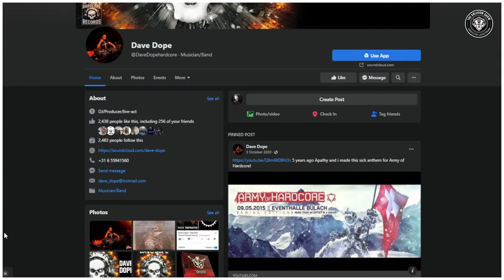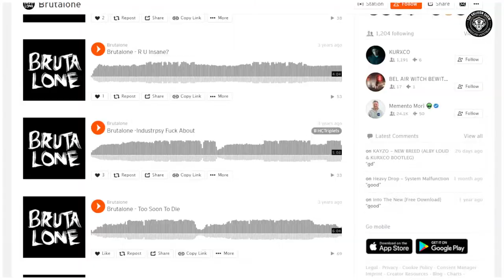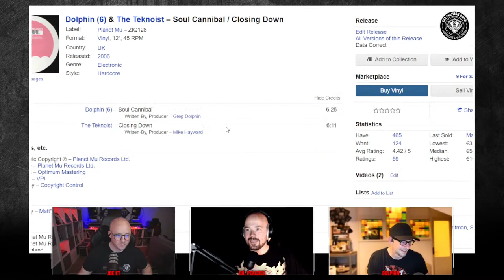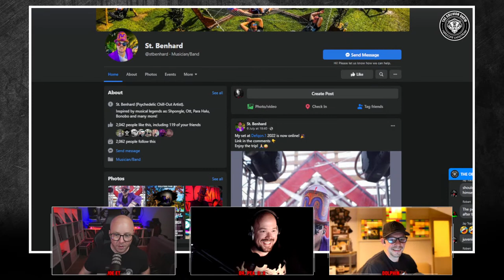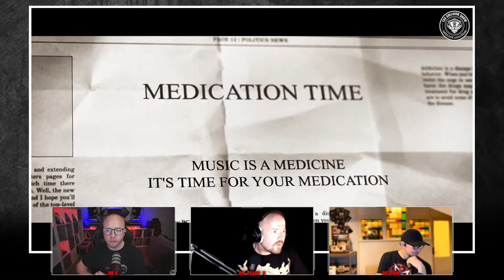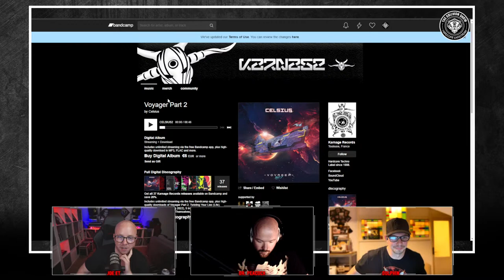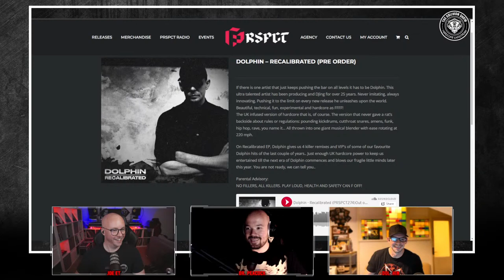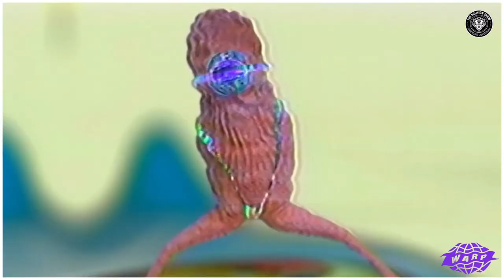DR. PEACOCK, DOLPHIN, JOE ET | The Oblivion Show EP027 - Hardcore Livestream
One of the biggest names in Hardcore, Dr. Peacock,  joined us on The Oblivion Show. Whilst mostly known worldwide for Frenchcore, Steve has a broad taste for a multitude of genres and styles, and also has deep knowledge and passion for more underground styles such as UK hardcore and Industrial.

We were curious to explore his past, his many different alias' and understand how he got to where he is now: playing mainstage at the largest hardcore events in the world.

All of this as well as playing and giving feedback on your music in NEW BLOOD, and the latest music and that's about to come in WHAT'S HOT.

👇 What happened in this episode 👇

00:00 The Oblivion Show EP027   - DR. PEACOCK, DOLPHIN & JOE ET
3:18 Welcome

🩸 NEW BLOOD 🩸
11:15 Jacob - untitledacid
17:00 Handful of Freaks - Ranzig
24:54 Librarium - Ascend
30:08 Hardez - Good&Evil
35:32 KRYTIKA - Maschine
42:02 NOISECREW - PULVERIZER
49:13 Dirty and Mean - JusTdiE
54:05 Brutalone - Kick In The Head
1:00:35 Falling Abyss - Betrayed
1:08:16 Sinsomatik - Drop It

1:19:35 🔶 FOCUS INTERVIEW : DR. PEACOCK 🔶
1:27:11 3 Steps Ahead - Drop It (1996)
1:36:49 The Sickest Squad- The World Is Mine (2009)
1:41:45 The Speedfreak - Devastator (2005)
1:49:39 Dolphin - Soul Cannibal (2006)
2:04:05 Dr. Peacock - Illusion of Time
2:36:50 Dr Vague - Everything Is Under Control
2:56:38 Dr. Peacock - Medication Time
3:03:29 Dr. Peacock & Ascendant Vierge - Influenceur (Hard Version)
3:11:56 Dr. Peacock feat. Haralds Sīmanis - Trip to Latvia

🔥 WHATS HOT 🔥
3:30:08 10 CLS - Microwave Sky
3:36:16 Celsius - TYUTYT (The Outside Agency Remix)
3:41:09 Tripped - Sploofer (Can You Feel It)
3:45:33 HEISA & Stefan ZMK - Zion Must Know
3:50:59 Savage and Switch Technique - The League Of Shadows
3:56:15 Dolphin - The Waltzer VIP
4:01:56 Dr. Peacock & Ophidian - The Wonders of the Universe
4:09:00 ButterFist - Talentless F%*kpig - Oblivion Show

4:11:57 ⁉ THE AFTERS (Q&A) ⁉

4:17:45 The Teknoist - Lion Girl (2006)
4:21:46 Zenith - Flowers of Intelligence (1996)

🤔 SOMETHING DIFFERENT 🤔

4:56:30 Hudson Mohawke - Cry Sugar (Megamix)

JOIN US.

WEBSITE & STORE

SOCIALS

AUDIO & VIDEO

HERE'S WHAT TO EXPECT FROM OUR SHOWS

The Oblivion Show is a hardcore livestream / podcast  that explores all things hardcore music (Hardcore Techno, Industrial, Crossbreed, Gabber, Terror, Speedcore, Breakcore, Industrial Techno, Hardcore Drum & Bass, Frenchcore, Hard Techno, Jungle, Rave), and everything in between.

It is aimed at everyone within the Hardcore ecosystem: Producers, DJs, ravers, partygoers, enthusiasts, designers, promoters & label managers...
It is THE place to find new music from up and coming producers and established artists alike.

We feature in depth interviews and hangouts with some of the best, but also biggest and most legendary artists within the scene, and dig deep into the history of hardcore. Not only this, but we review YOUR submissions in NEW BLOOD and keep your up to speed with all the latest releases in NEW BLOOD.

If this sounds like your kind of thing, you are in the right place!

JOIN US.